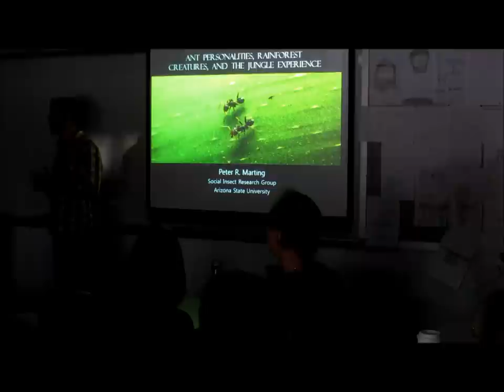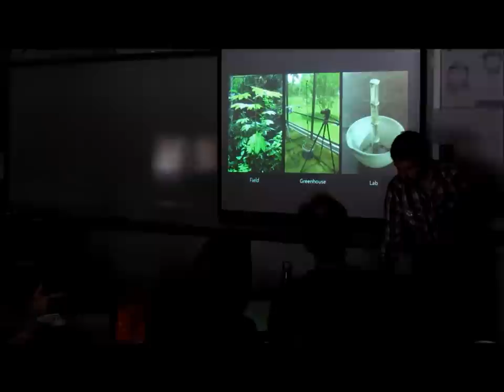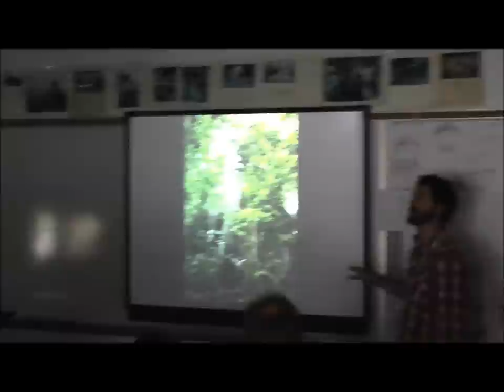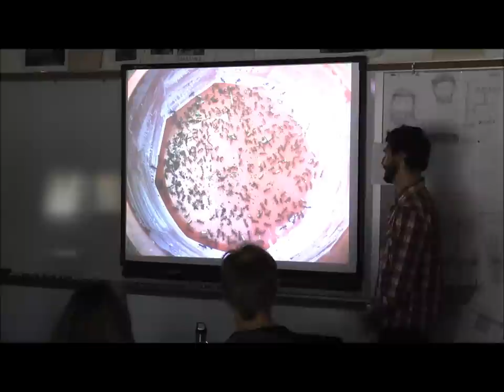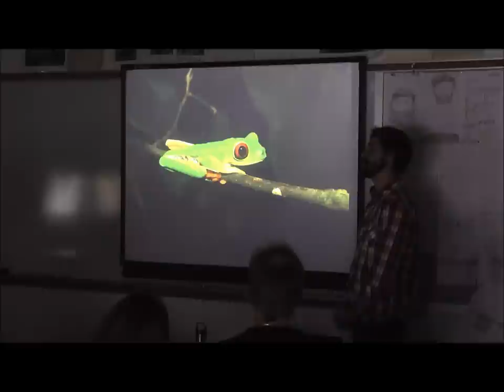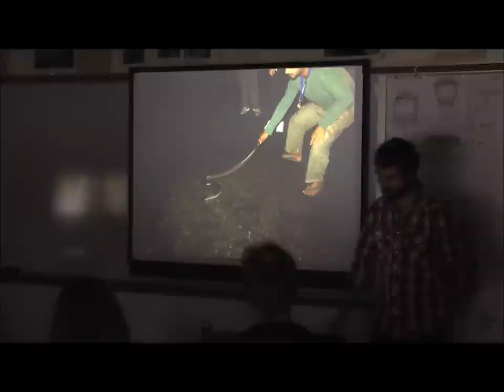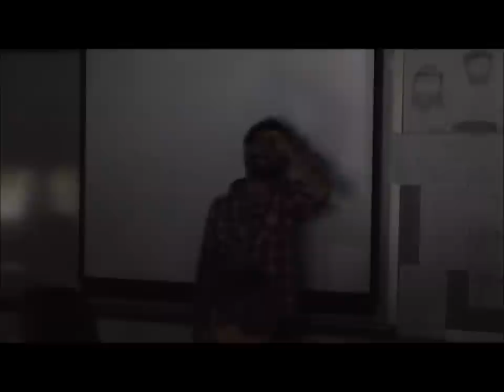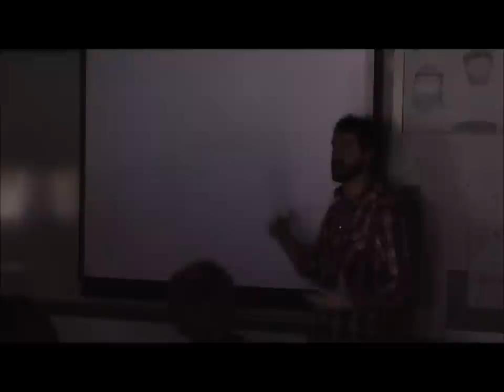Public lecture: ant personalities, rainforest creatures, and the jungle experience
At St. Louis University High School, Peter Marting presents his doctoral research on Azteca ants, other rainforest life, and experiences from his first field season in Gamboa, Panama through pictures, sounds, videos, and stories.